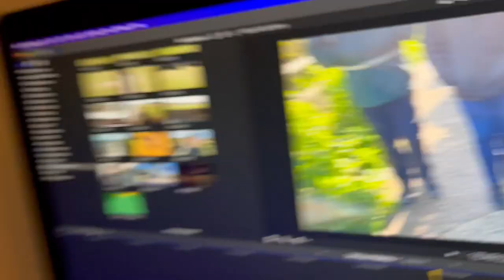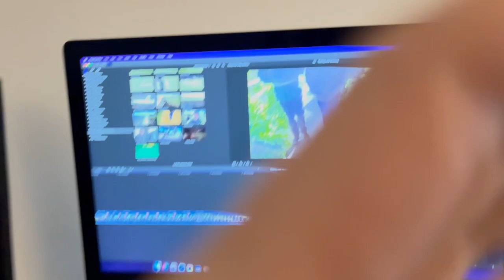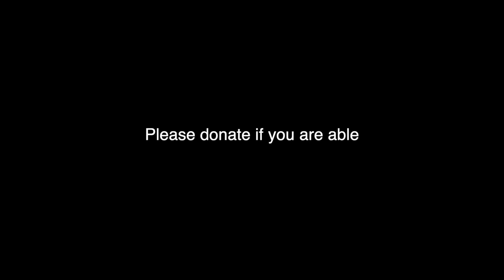Walking and Talking (for 24 hours)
24 hours of walking the Norfolk Coastline in aid of My Name's Doddie Foundation.